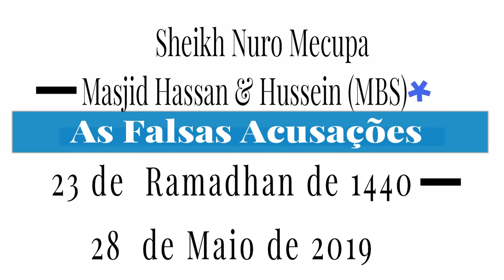Falsas Acusações -Sheikh Nuro Mecupa